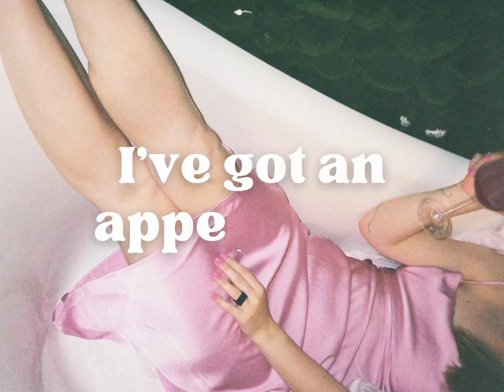Iggy Mayerov - Mercy [Lyric Video]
Song:
Produced by Lazer Viking.
Recorded by Antonín Gabriel in Tajný studio.
Mixed and mastered by Martin Havlen in Resound studio.

Cover photo:
Martina Žemličková
Jana Hronská

Lyrics:

Terrified of being lonely
Stayin' out all night
Tryin' to dance away this feeling
Tryin’ to hit restart

I’ve got an appetite for self destruction
Yeah I’m hungry for some action
Dying to feel alive, feel alive

Miss you
Who’ll come to my rescue
Help me forget you
Take mercy on this fool

Till the morning light
Lookin’ for a spark
A fire to ignite

Miss you
Miss you

Miss you
Miss you

Miss you
Miss you

Miss you
Miss you

Miss you
Miss you

Miss you
Miss you
Miss who
I’m with you
Miss who
I’m with you